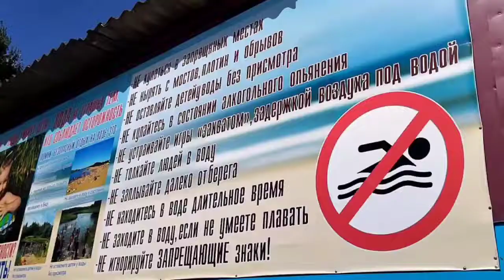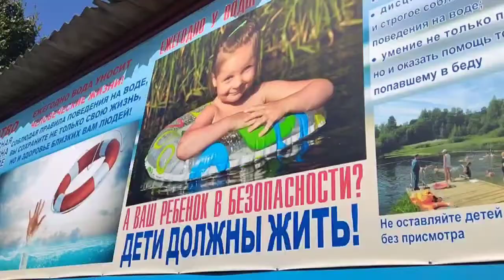Спасатели провели рейд по запрещенным для купания местам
Летом водоемы Лидчины особенно притягательны. Поплескаться в речке, озере любят дети, поплавать и взбодриться не против и взрослые. Следует знать, что на территории района разрешенными для купания водоемами являются только три: Лидское озеро по улице Мицкевича (в пределах пляжных зон, оборудованных на обоих берегах), водоем в деревне Малейковщизна (называемый в народе «третье Лидское озеро»), а также – по улице Корзюка в городе Березовке. Все остальные водные объекты признаны опасными и потенциально опасными ввиду отсутствия на них дежурных спасательной службы.